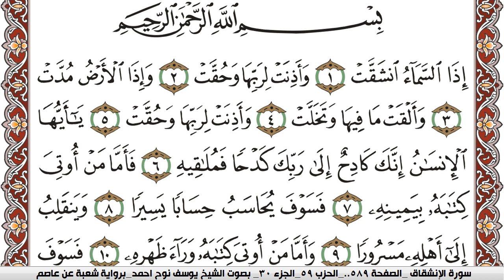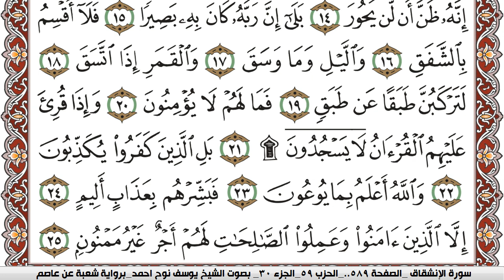سورة الإنشقاق مكتوبة يوسف نوح احمد Surah Al Enshekak برواية شعبة عن عاصم | كنوز الهدى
الكلام الذي في الأسفل لغرض نشر المقطع فقط :

كنوز الهدى

كنوز الهدى,
كنوز الهدي,
كنوز,
الهدى,
الهدي,
قران كريم
قرآن كريم
قرءان كريم
قران
قرآن
قرءان
القران الكريم
القرآن الكريم
القرءان الكريم
القران
القرآن
القرءان
قران كريم,
قران كريم,
KonoozAlhuda
konoozalhuda
konooz
Konooz Alhuda